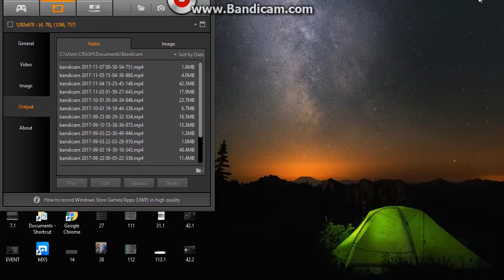DENNA IN OPS 70S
THIS IS AFTER  I KILL THAT CHOPER,  LOL  CANT EVER REMEMBER WHAT ITS CALL,  DENNA USED TO KILL 2 RAILGUNS